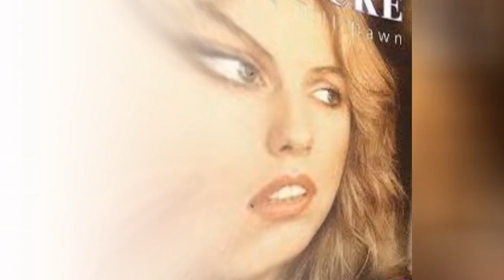The Best Ballads Of The 70S ➊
The 1970s is one of the greatest decades in music history. Part of what makes that era so special are these top 70s ballads. The best ballads of the 70s totally rock whether youre putting on Bad Companys Feel Like Makin Love to set up a romantic evening, or crying your lonely heart out with Dolly Partons I Will Always Love You. Here are the 30 best 70s ballads.
This list features some incredible singer-songwriters. Theres a guitar legend on here, as well as a couple of piano men. There are even a few hard-rock bands that decided to totally switch up their game and get really lovey-dovey.
How deep is your love? Make your voice heard. Let us know what you think are the best 70s power ballads. Voteup or down in the list below. Dont see one of your favorite 70s ballad? Feel free to add it to the list.
Photo: The Way We Were/Columbia Pictures ...more
0:00 - Intro
0:00:08 - Stay With Me Till Dawn
0:00:15 - Lily Of The Valley
0:00:22 - You're a Lady
0:00:29 - Dear Friends
0:00:36 - Dreamer's Ball
0:00:43 - Jealousy
0:00:50 - Sam
0:00:57 - Soldier Blue
0:01:04 - Love of My Life
0:01:11 - Chuck E's In Love
0:01:18 - Ruby Tuesday
0:01:25 - She's Always a Woman
0:01:32 - Someone Saved My Life Tonight
0:01:39 - New Kid in Town
0:01:46 - Tuesday's Gone
0:01:53 - Simple Man
0:02:00 - Dreams
0:02:07 - Imagine
0:02:14 - Goodbye Yellow Brick Road
0:02:21 - Your Song
0:02:28 - You're So Vain
0:02:35 - Lyin' Eyes
0:02:42 - Take It to the Limit
0:02:49 - Free Bird
0:02:56 - Bohemian Rhapsody
0:03:03 - Time in a Bottle
0:03:10 - Desperado